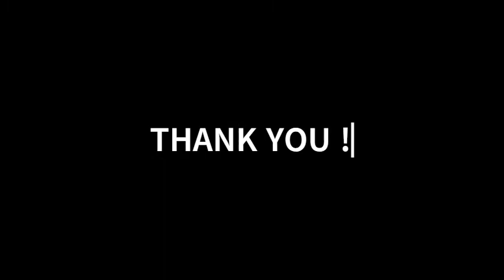IBIS HOTEL ANIMATION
2ND YEAR FINAL PROJECT